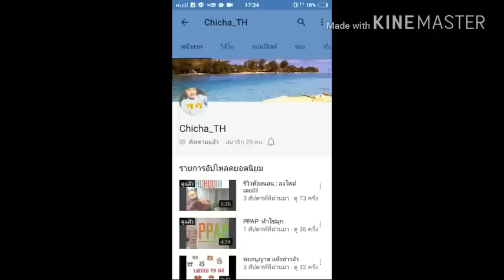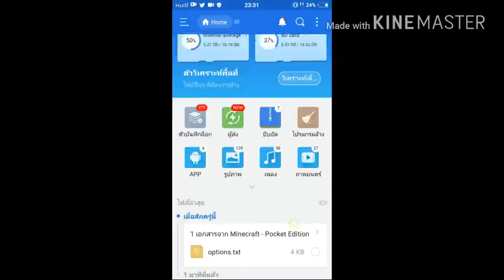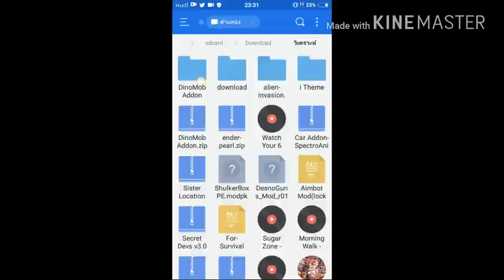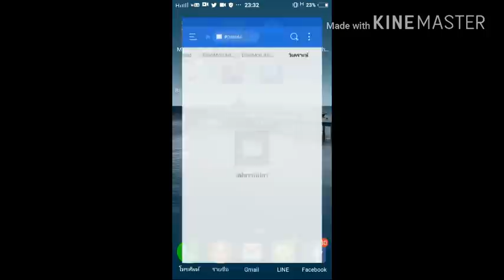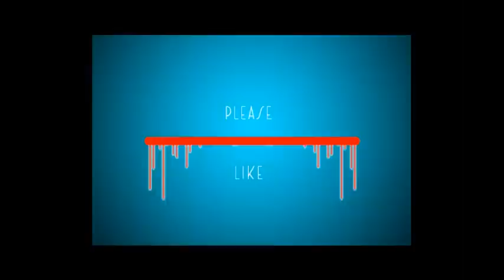DinoMob Add-On ไดโนเสาร์เพื่อนรักใน Minecraft PE 0.16.0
วิธีลงหลังจบการรีวิว
ช่อง ChiCha_TH

กระผม Tham TV ขอรับ เป็นแชแนลแคส เกมต่างๆส่วนใหญ่จะเป็น Minecraft PE ขอรับ

โทรศัท์ที่ใช้ : Vivo Y31L
ตัวบันทึกวิดีโอ : ภาพหน้าจอพิเศษ
ตัวตัดต่อวิดีโอ : Youtube Editor,viva